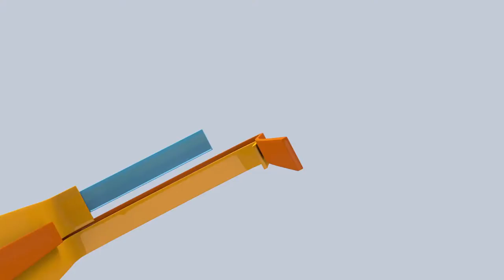Entrevista a Omar Rincón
Omar Ricón habla con Marvin Piedra sobre la televión pública y cómo comunicar en el nuevo contexto de los medios de comunicación públicos y privados.